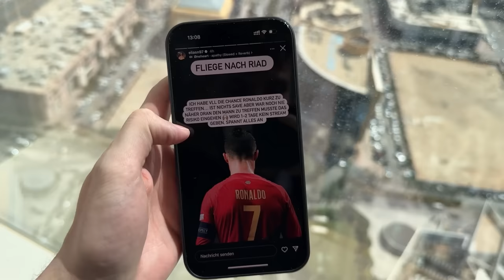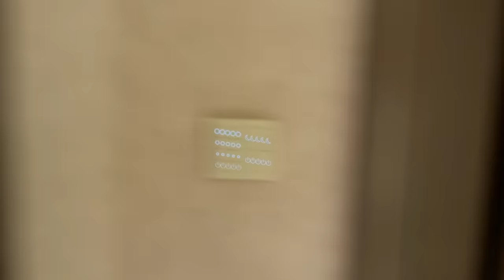Wir waren so nah dran Ronaldo zu treffen 😱🥹 - XXL Vlog mit Eli | ViscaBarca